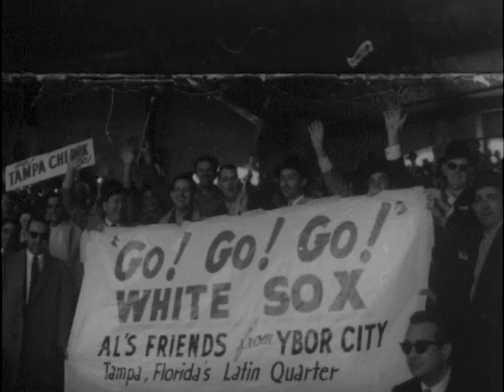10/05/59 White Sox take series opener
4730
Story No. CH-1 TELENEWS DAILY NEWS FILM Vol.12 Issue No. 201
Release: Immediate October 5, 1959
Film Title: CHICAGO Footage: 42 Feet
Story: SOX TAKE SERIES OPENER Time: 69 Secs.
SC NO TL FT TL TM SC TM P I X NARRATION
A. 2 3 3 TITLE
1. 4&x00BD; 7 4 LS EXT COMISTKEY PARK A capacity crowd of some 50,000 fans was on hand for the first game of the 1959 World Series, and the first in forty years in omiskey Park, the home of the Chicago White Sox. There werent too many Dodger fans in the vast crowd. ...After an exchange of pleasantries between opposing managers Walt Alston of the Dodgers and Al Lopez of the Dodgers, the game was underway. The Sox moved out to an early lead in the last of the first as second baseman Nellie Fox drew a base on balls after one out from Dodger starter Roger Craig. Jim Landis, fleet illegible/ the plate, and sliced a single to right field, sending Fox around to third. With men on first and third and one out, Big Ted Kluzewski bled a single through the hole between first and second, Fox scoring, and sending Landis to third. Sherm Lollar, leading RBI man for the Pale Hose, sent a deep fly to center, and Landis ambled home leisurely from third, giving the Sox a two run edge, which was all Sox starter Early Wynn needed to notch the first win of the 1959 Series, although the Chicagoans picked up nine more, including seven in a frantic third inning. Final score; Chicago ll, Los Angeles 0.
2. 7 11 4 HIGH SHOT LS CROWD
3. 8&x00BD; 13 2 CU GO-GO SIGN
4. 10&x00BD; 17 4 MS MGRS
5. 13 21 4 CU SAME
6. 14&x00BD; 23 2 LS CROWD
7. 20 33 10 HIGH SHOT FOX WALKS
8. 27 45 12 HIGH SHOT LANDIS WALKS
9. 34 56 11 HIGH SHOT KLU SINGLE, FOX SCORES
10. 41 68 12 HIGH SHOT LOLLAR FLY BALL, LANDIS SCORES
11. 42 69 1 HIGH SHOT CROWD